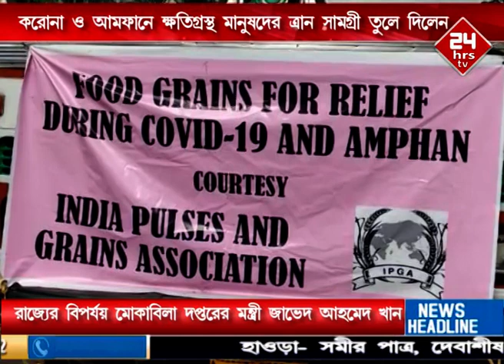Minister Javed Ahamed khan | 24hrs TV